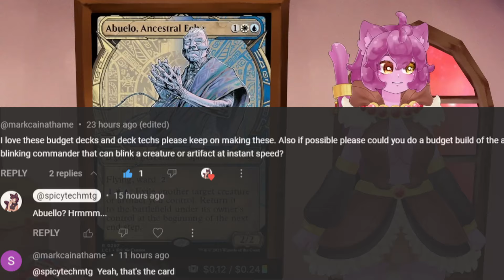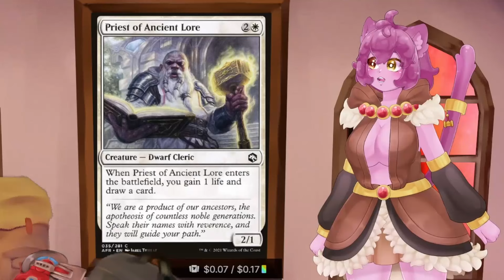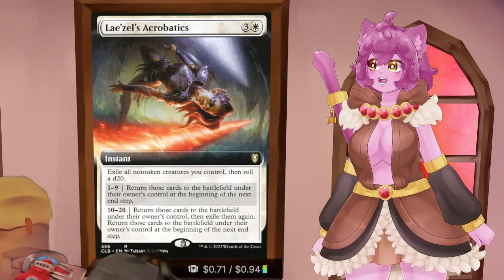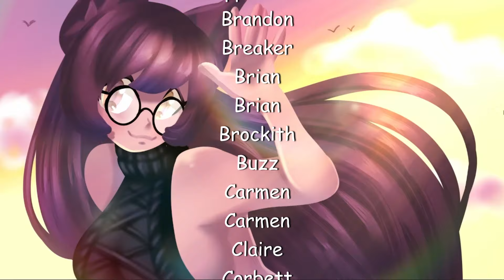BLINK MENACINGLY! (For $15!)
This guy's Like Yusuke, His story begins properly...after he dies.

Welcome To SpicyTech! We talk about Commander, Modern, Pioneer and all kinds of Magic The gathering stuff!

Follow me and reach out on social media!!